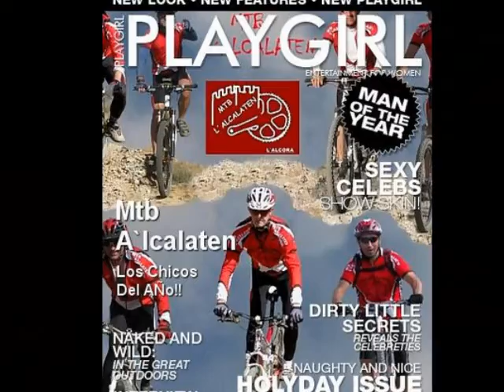NAVIDAD 2013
felicitacion